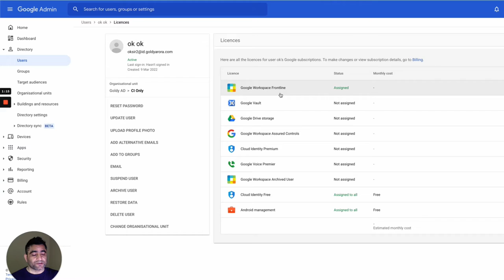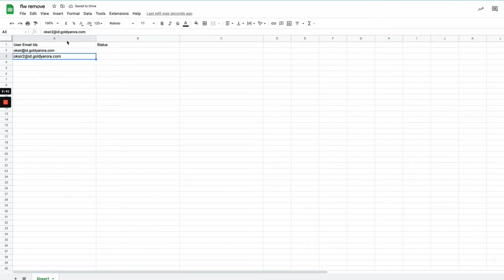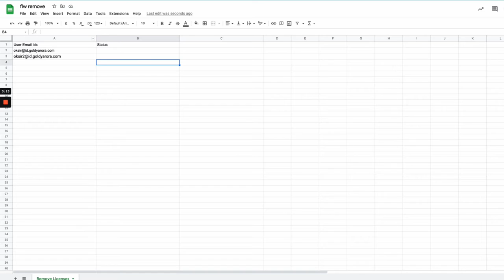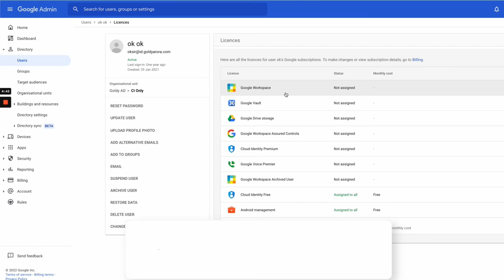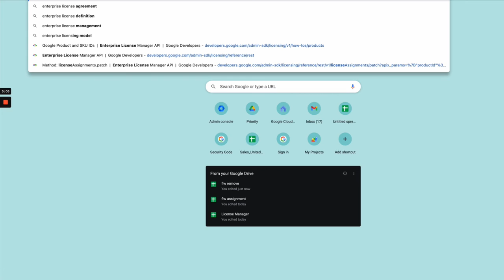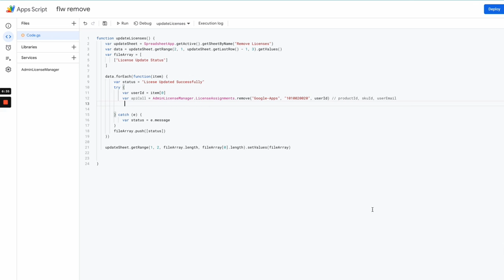Google Workspace Frontline - Bulk Remove Licenses via Apps Script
How to bulk remove Google Workspace License from users

Regards,
Goldy Arora
Google Workspace Certified